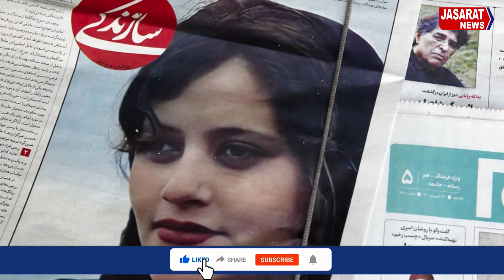Riots broke out in Iran after Mahsa's death | پولیس حراست میں مہسا امینی کی ہلاکت، ایران میں ہنگامے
Death in police custody | riots in Tehran | Clashes between police and protesters | Internet off